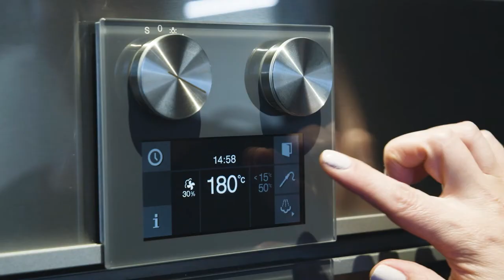Learn about our 3-point core temperature probe | Gaggenau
Take the guess work out of cooking. Our 3-point core temperature prove offers another level of control. It continually revises the remaining cooking time based on the sensor readings as the dish is cooking.